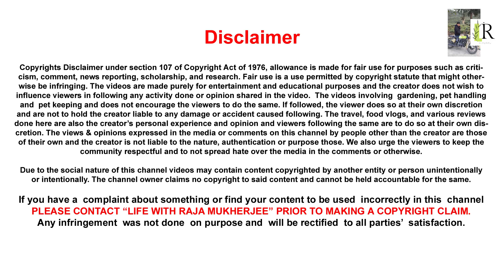Exploring the Beauty of Puri Chilka Lake: India's Largest Coastal Lagoon I পুরী চিল্কা হ্রদ I Day 3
পুরী চিল্কা লেক: ভারতের সবচেয়ে বড় সৈকতিক ল্যাগুন একটি পর্যটন অভিজ্ঞতা
Puri Chilika Lake, often referred to as Chilika Lake, is a prominent brackish water lagoon located in the eastern Indian state of Odisha. Chilika Lake is the largest coastal lagoon in India and the second largest in the world. It spans over 1,100 square kilometers and is separated from the Bay of Bengal by a narrow barrier island. This unique geographical location and ecosystem make Chilika Lake a remarkable natural wonder.

Biodiversity: Chilika Lake is renowned for its rich biodiversity. It serves as a vital habitat for numerous species of migratory and resident birds, including flamingos, pelicans, and various species of waders. It's also home to the endangered Irrawaddy dolphin.

Tourism: The lake attracts tourists from all over the world. Visitors can explore the lake on boat rides and witness the serene beauty of the surroundings, including islands, fishing communities, and lush greenery.

Islands: Chilika Lake is dotted with several islands, including Nalabana Island, which has been declared a bird sanctuary. These islands add to the scenic beauty and ecological diversity of the lake.

Fishing Communities: The lake is vital for the livelihoods of local fishing communities. You can observe traditional fishing practices and interact with the friendly locals.

Eco-Tourism: Chilika Lake has been recognized as an eco-tourism destination, promoting sustainable tourism practices to protect its delicate ecosystem.

Cultural Significance: The area around Chilika Lake also has cultural importance, with temples and historic sites, making it a well-rounded destination for travelers interested in both nature and culture.

"🌍✨ Welcome to Life with Raja Mukherjee ! 🌍✨
Embark on a journey of discovery with us as we traverse the globe, one breathtaking destination at a time 🗺️🌿. Our passion lies in Exploring the country's beauty 🏞️, Indulging in delicious cuisines from every corner of the Country🍽️, and Embracing the wanderlust lifestyle that fuels our souls 🌄.

At heart, we're avid Nature lovers 🌳, finding solace in the serene landscapes and wild wonders our planet has to offer. We're here to share the beauty of our world, inspire your wanderlust, and guide you to the most extraordinary experiences.

Join us as we traverse mountains, dive into azure seas, savor exotic flavors, and connect with cultures worldwide. Together, we'll uncover hidden gems, create lasting memories, and awaken the traveler within.

Whether you're a seasoned globetrotter or an armchair adventurer, you're invited to be part of our global community. Let's travel together, share our tales, and ignite the spirit of exploration! ✈️

Join us on this incredible journey and be sure to follow our lifewithrajamukherjee travel nature lifestyle food Wanderlust ExploreNature FoodieAdventures 🍕🌍.
Let's explore the world's wonders, one adventure at a time. 🌎✨"

Social Media Links👇
Raja Mukherjee
Travel
Exploring
Food
Lifestyle
Nature lover
Wanderlust
India
Indian culture
Indian cuisine
Adventure
Vlogs
Traveling in India
Nature exploration
Indian traditions
Food adventures
Cultural experiences
Local cuisine
Travel diaries
Exploring India
Wanderlust lifestyle